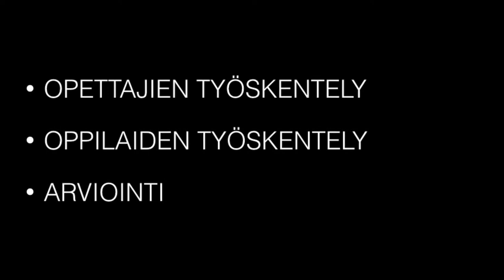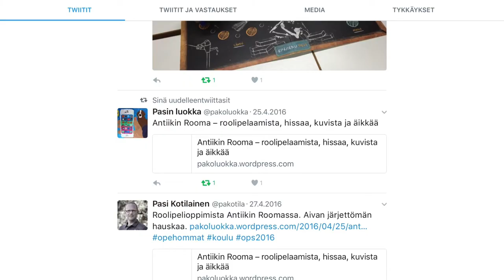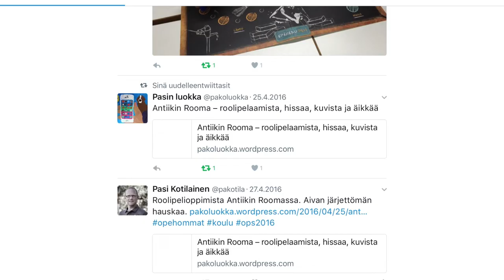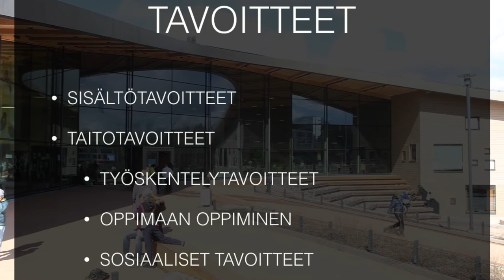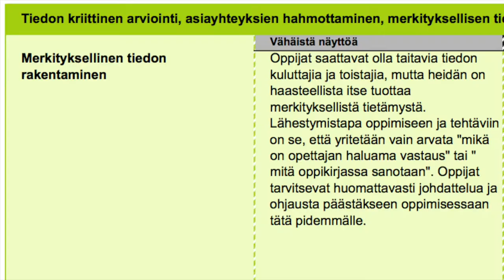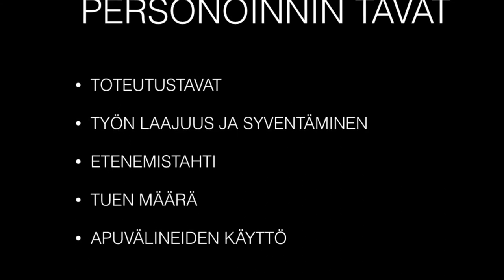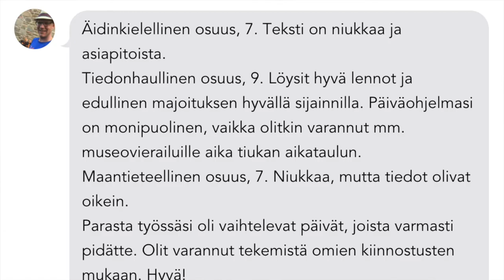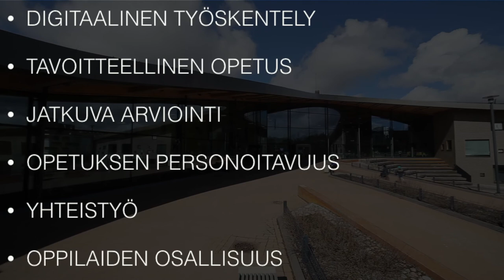Opettajan työ 2017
Ajatuksia ja esimerkkejä opettajan työstä. Yhdenlainen luonnehdinta siitä millaista työskentely on uuden opetussuunnitelman hengessä.
Video on tehty Turun Yliopiston Rauman opettajankoulutuslaitoksen tilauksesta.